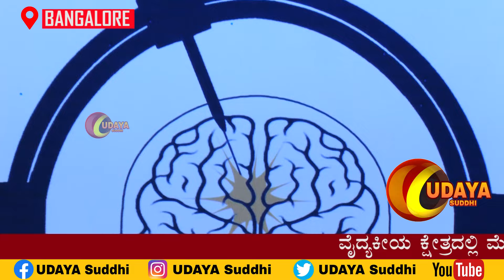THE BOOK LAUNCH OF REBOOTING THE BRAIN THE JOURNEY OF HOPE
ದೇಶದಲ್ಲಿ ಮೊದಲ ಬಾರಿಗೆ ಮೆದುಳು ಕುರಿತ ನೊವಲ್ಕಾನ್ 2024 – ನ್ಯೂರೋ ಟೆಕ್ಕಾನ್ ಸಮ್ಮೇಳನ ಆಯೋಜನೆ -
ಮೆದುಳು ಕಾರ್ಯನಿರ್ವಹಣೆ” ವಲಯದಲ್ಲಿ ಹಲವಾರು ವಿನೂತನ ಪ್ರಯೋಗಗಳು ನಡೆಯುತ್ತಿವೆ - ಜಪಾನ್ ನ ಖ್ಯಾತ ನರರೋಗ ತಜ್ಞ ಡಾ.ತಕಯೋಮಿ ತೈರಾ